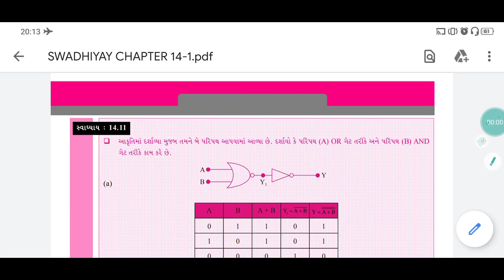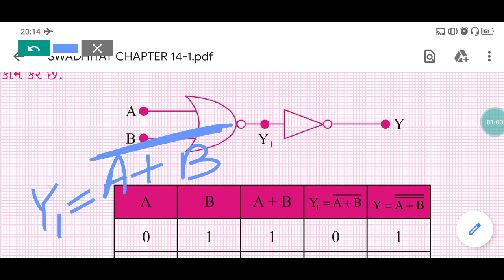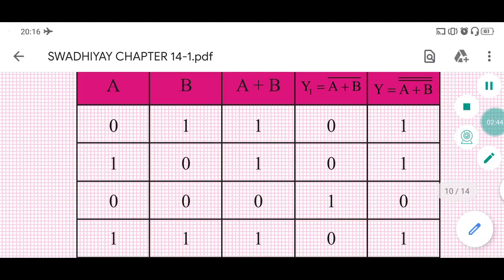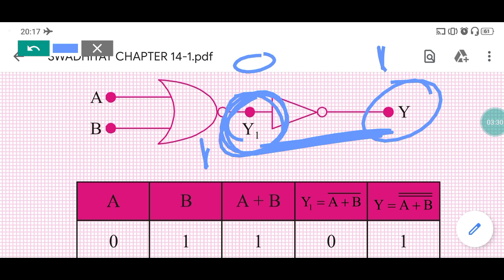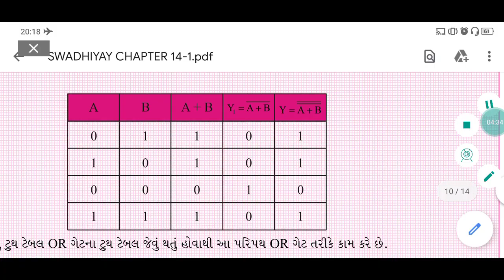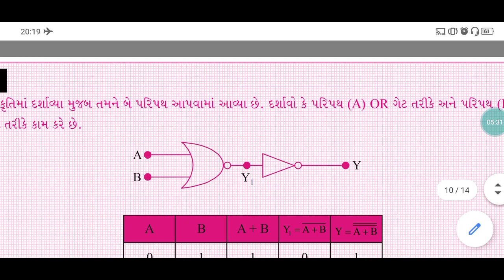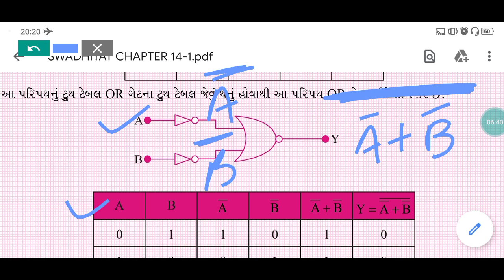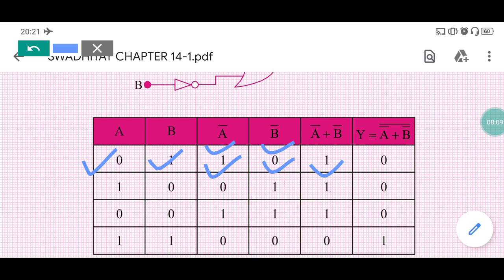Physics class 12 chapter14 exercise 14.11 Brilliant school Jamnagar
Swadhyay no 14.11 mo dakhlo by Digvijaysir 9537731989